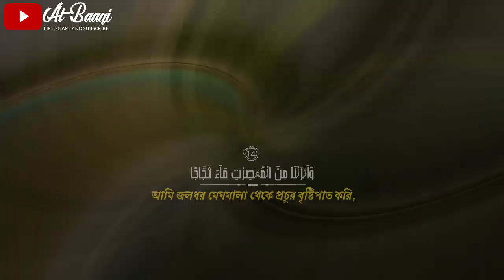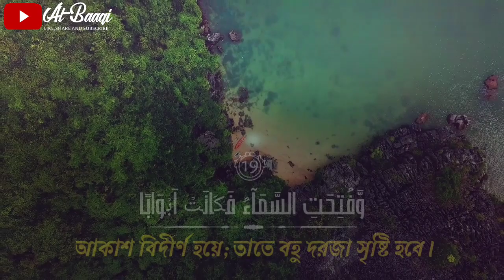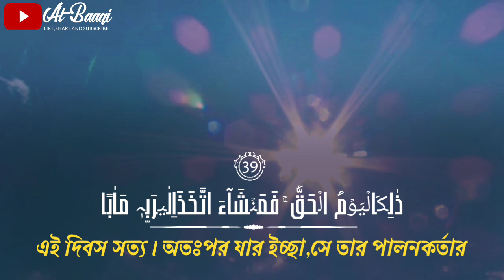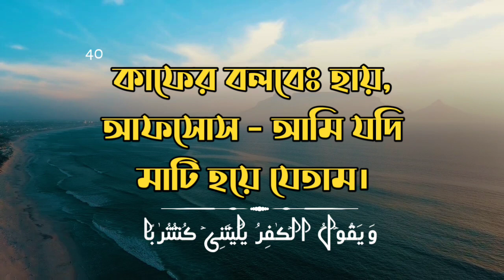সূরা আন নাবা (Surah An Naba)- মনমুগ্ধকর কন্ঠে || Recited by Zain Abu Kautsar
》 সূরা আন নাবা- Surah An Naba
》Recited by Zain Abu Kautar

⭕সূরা আন নাবা অন্তর তৃপ্তি কন্ঠে তিলাওয়াত।

▶️এটি কুরআনের ৭৮ নং সূরা।

এই সূরাটি যদি আমরা প্রত্যেক দিন শুনি এবং ধীরে ধীরে আয়াত করে মস্ত করতে থাকে তাহলে একদিন নামাজে সুস্পষ্টভাবে তিলাওয়াত করতে পারব ইনশাআল্লাহ।

●কোন ভুল ত্রুটি থাকলে ক্ষমার চোখে দেখবেন।

➡️like for love
➡️share for Dawa
done everything for Allah